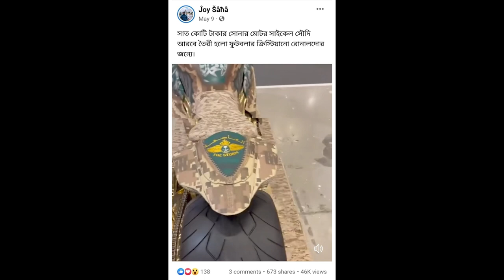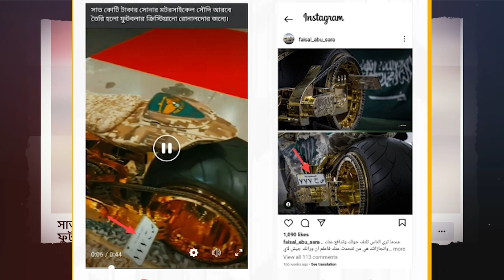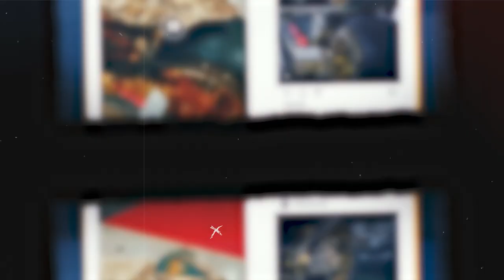গোল করে মাঠে সেজদা এবং রোনালদোর জন্য সোনার মোটরসাইকেল Cristiano Ronaldo CRAZY GOAL for Al Nassr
ম্যাচ জিতে সিজদায় লুটিয়ে পড়লেন রোনালদো! Al Shabab | Saudi Pro League | C.Ronaldo
রোনালদো’র ভিন্নধর্মী উদযাপন, গোল করে মাঠে সেজদা; ভিডিও ভাইরাল! | Ronaldo Sijdah |
সেজদা' দিয়ে গোল উদযাপন করলেন রোনালদো
রোনালদো ফুটবল খেলা,
রোনালদো কোন দেশের প্লেয়ার,
রোনালদোর জীবন কাহিনী,
রোনালদো কি মুসলমান,
রোনালদো অসাধারণ গোল,
রোনালদো কোন ধর্মের অনুসারী,
রোনালদোর অসাধারণ গোল,
মেসি ও রোনালদোর খেলা,
ক্রিস্টিয়ানো রোনালদো বউ,
ক্রিস্টিয়ানো রোনালদো সেরা গোল,
ক্রিস্টিয়ানো রোনালদো কোন দেশের প্লেয়ার,
রোনালদো ফুটবল খেলা কোন দেশের,
রোনালদোর ধর্ম কি,
পর্তুগাল রোনালদো,
রোনালদো ভাইরাল ভিডিও,
রোনালদো মুসলমান